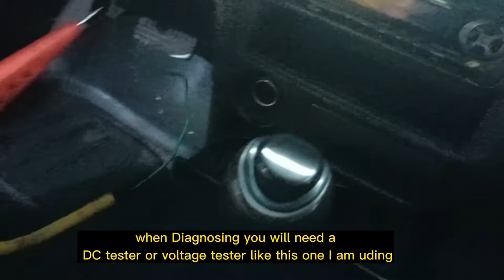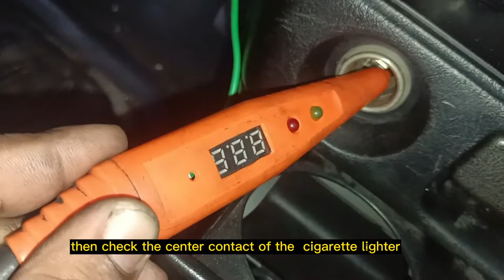1998 Mitsubishi Lancer Cigarette Lighter Problem Diagnosing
1998 Mitsubishi Lancer Cigarette Lighter Problem Diagnosing

Watch in the video the 1998 Mitsubishi Lancer Cigarette Lighter Problem Diagnosing with step by step instruction including testing and location of fuse. by following the instruction solving problem with non functioning car cigarette lighter of Mitsubishi lancer can be solved.